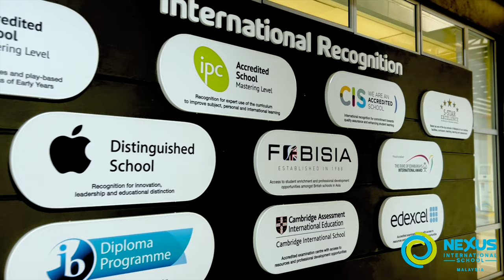Nexus International School Malaysia: Top IBDP School in Malaysia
The UK Higher Education Statistics Agency (HESA) suggests that IB students have a 57% greater likelihood of attending a top 20 UK university and a larger probability of achieving a first or upper second class degree compared to their A-level peers.

As one of the Top 2% of IB Schools in the World, our IB Diploma learners are consistently accepted by prestigious universities all over the world (and not only in the UK!). An IB School like no other in Malaysia: Nexus offers one of the widest range of subject choices, 1:1 teacher mentoring and pathway planning support, and excellent boarding facilities.

We are indeed very proud to be an award-winning school, once again. But what we are most proud of is our learners, and the impact they make on society.